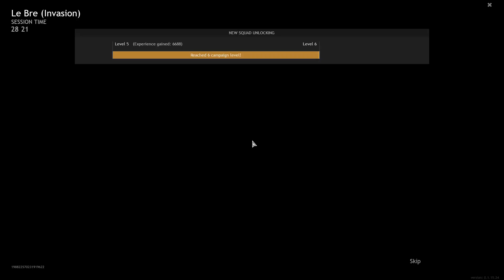ENLISTED NEW GAME | Normandy USA Invasion | HOLD THE LINE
Check out Enlisted, WWII MMO Battlefield style game, Normandy and Moscow maps out now